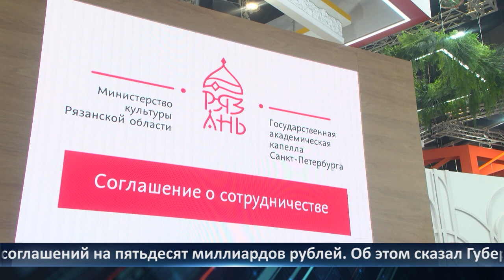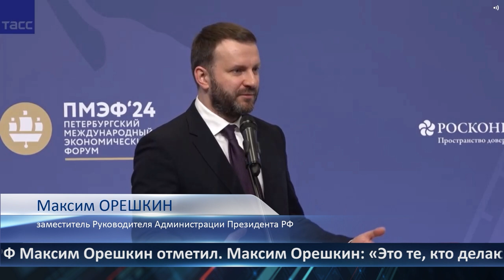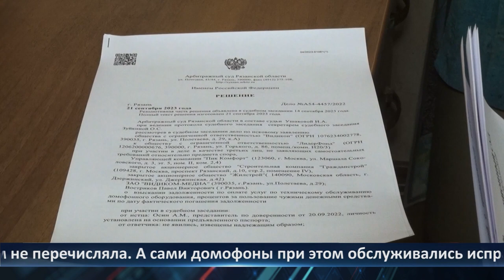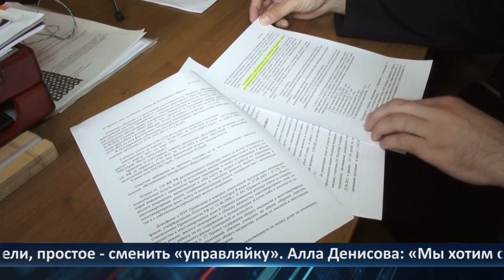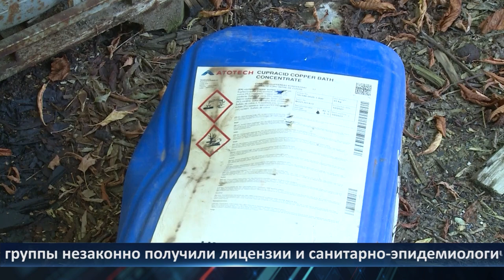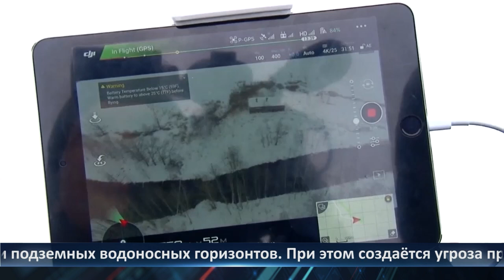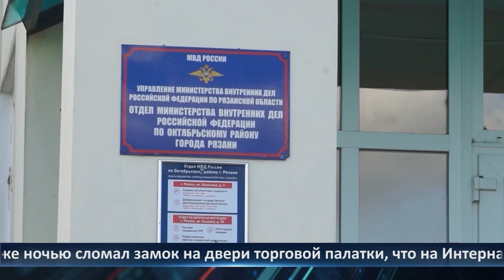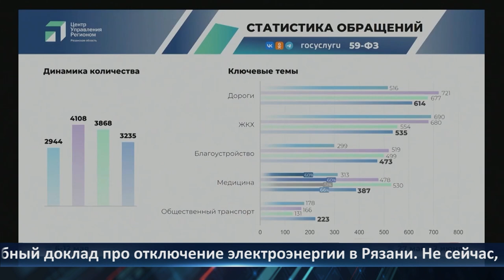Неделя Города - новости Рязани 07.06.2024